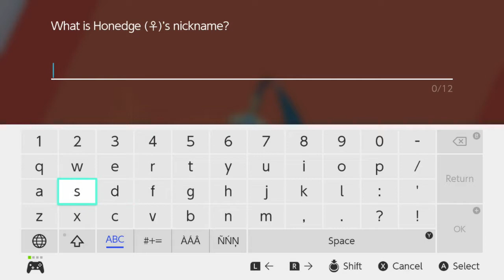Pokemon Sword Let's Play Part 4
Finally moving on from the wild area. Lets go get the jeresey.